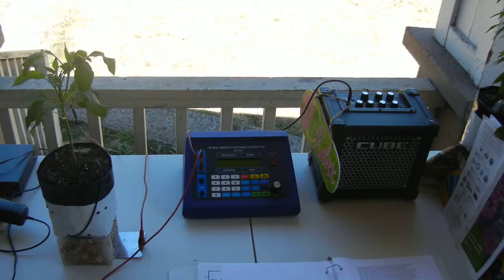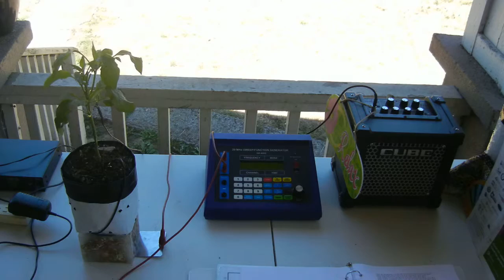Singing Pepper Plant